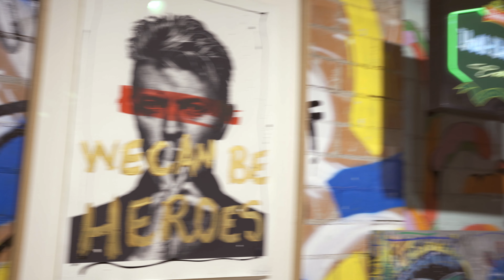Djebali Live @ Doctart Selections (Barcelona, Spain) 22/09/2023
Doctart is an audiovisual production company specialized in musical events, artistic videos and artist productions. Doctart Selections is where Art, Music and friends meet. This mix by our special guest Djebali was recorded live, vinyl only, in Galeria Maxo, Barcelona, during « La Merce » festivities. The event also was joined by local artists : Imanol, Lo-Lo & Franc.iss. Special thanks to Small Black Dot for providing the mixer.

Credits:
Art direction - German Palestrini.
Cameras - Leandro Litvack - Juan Cento - German Palestrini.
Sound technician - Imanol Martinez.
Audio recording - Gonzalo Tello.
Video edition - German Palestrini.
Location - Maxo Gallery, Barcelona.